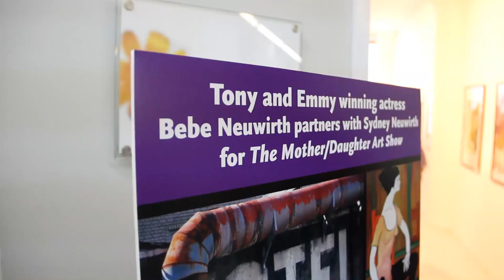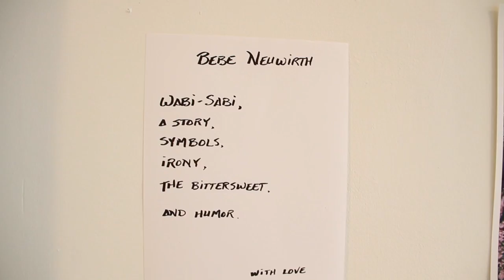Bebe and Sydney Neuwirth Benefit Show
Tony and Emmy winning actress Bebe Neuwirth partners with Sydney Neuwirth for the Mother/Daughter Art Show at Rogue Space | Chelsea to benefit the Actors Studio.